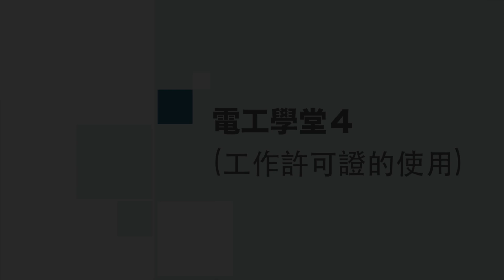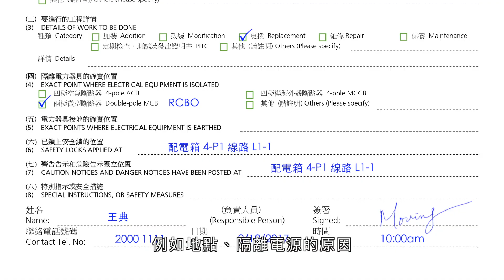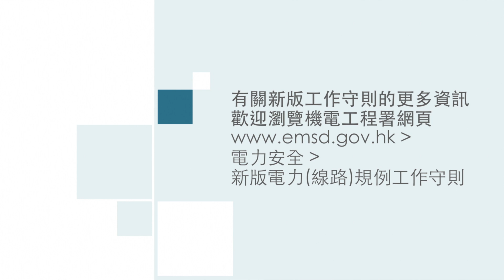電工學堂 4 (工作許可證的使用)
機電工程署製作之短片，介紹《電力(線路)規例工作守則》2015年版內新修訂有關工作許可證的使用。

ref.: T017c